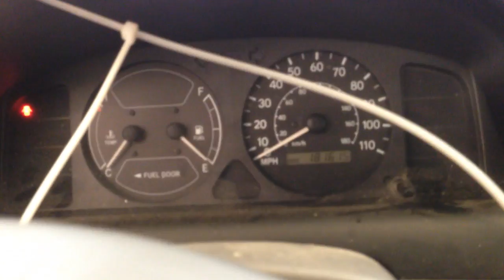CC8915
2001 COROLLA 1.8 ENGINE